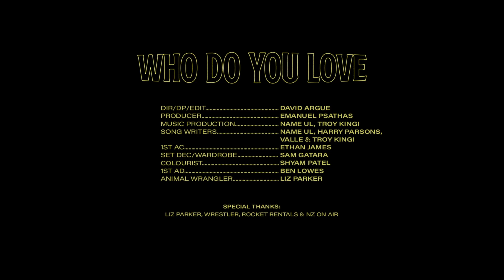Name UL - Who Do You Love (feat. Vallé & Harry Parsons)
Who Do You Love by Name UL

Director: David Argue
Producer: Emanuel Psathas
1st AC: Ethan James
Set Dec/Wardrobe: Sam Gatara
Colourist: Shyam Patel
1st AD: Ben Lowes

Written & Performed by Emanuel Psathas, Enjalas Jenkinson, Harry Parsons & Troy Kingi
Produced by Emanuel Psathas & Troy Kingi
Recorded & Mixed by Emanuel Psathas
Mastered by Mike Gibson

Special thanks to Liz Parker, Wrestler, Rocket Rentals and NZ on Air